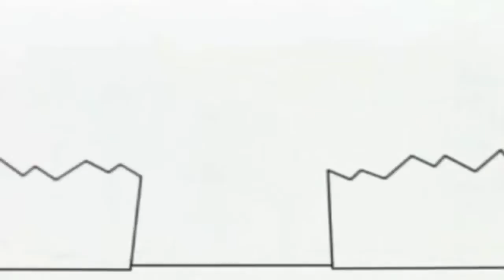Копія відео "Копія відео "Копія відео "Bruno The Great - Original Wake Me Up Instrumental"""